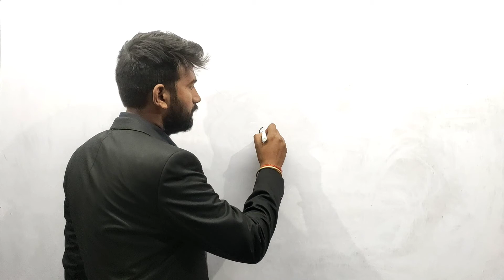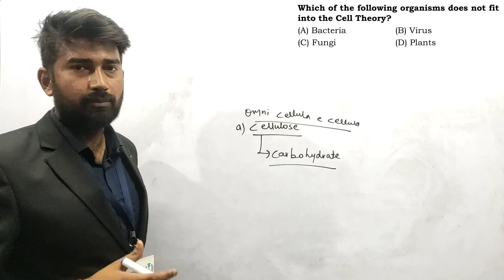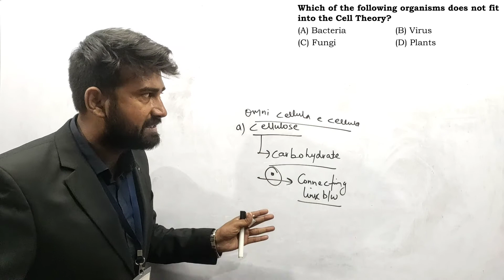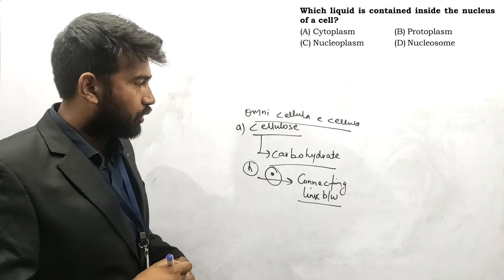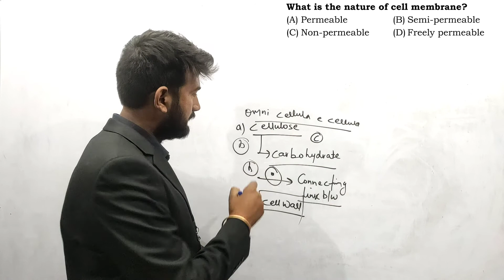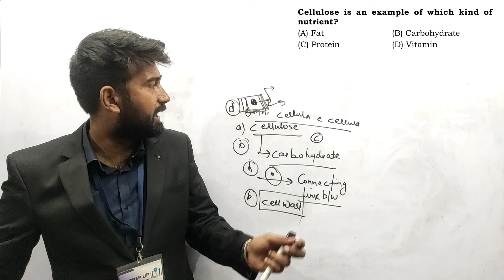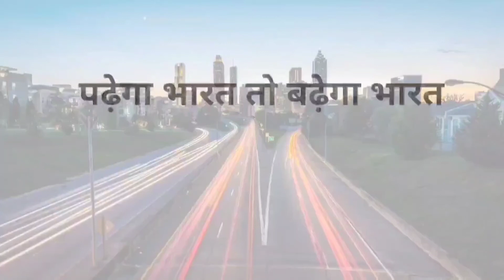SSC Special GS| Top 1000 General Science Questions for SSC CGL|SSC CHSL|SSCMTS|class 9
1000+ Expected GS Questions 2019 for SSC SSC CGL/CHSL/MTS 2021,GS question and answers,

Expected GS Questions 2019 for SSC CGL, SSC CHSL,CPO,SI, CONSTABLE, POLICE etc.
GS question for SSC CGL|GS question for ssc CHSL|SSC MTS|class 02|1000 question series|2021|for SSC EXAM|BY KARTIK KASHYAP

SSC CHSL ,SSC MTS |TARGET BATCH 2021| from ytprepup| full course free of cost, crack exam in 1st attempt _____________

SSC CHSL AND SSC MTS 2021 FULL COURSE BILINGUAL (TARGET BATCH 2021) starts from 15 February 2021 watch the recorded daily class for expected question series with quick point India's first online platform which is providing Doubt solving session.
◼️ UNIQUE FEATURES OF OUR CLASS :
◾Tricky concept.
◾ Quick point.
◾Course language Bilingual (Hindi and English)

◼️SSC CHSL 2021| Last 10 Days Strategy| 165+ Scores | By SSC Crackers | How to manage time in exam | Time Management in exam | Hot Topic for exam | Best strategy for SSC chsl | 10 days me kaise time management karna hai | Kaun kaun sa topic padhna h jo direct exam me pucha jaata hai detailed strategy.